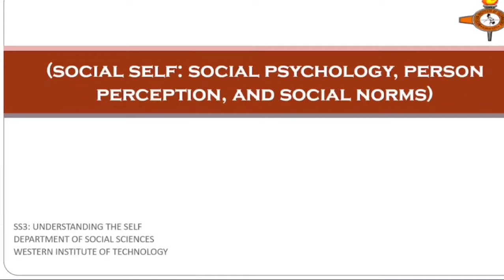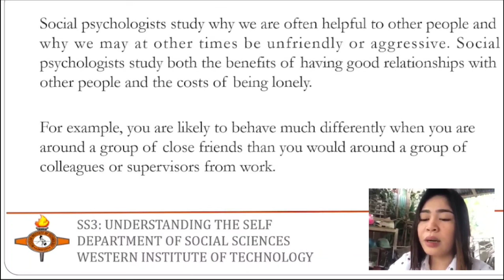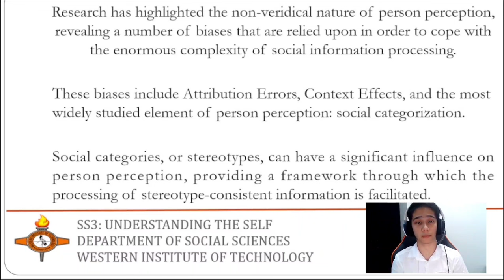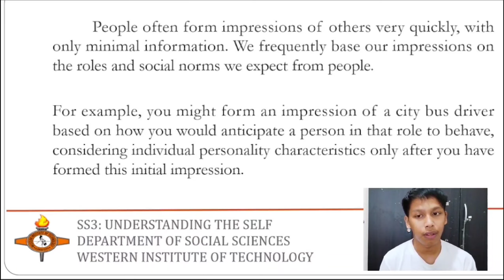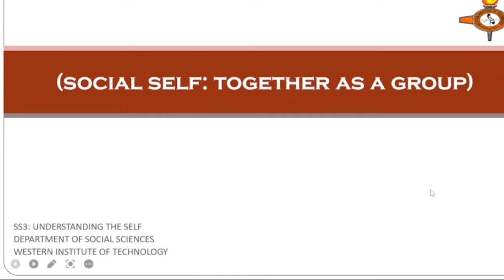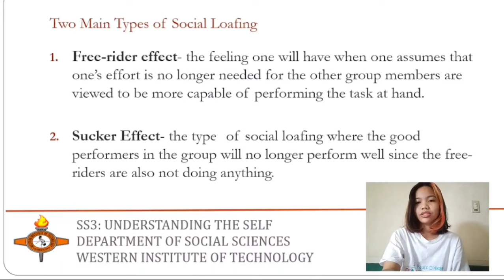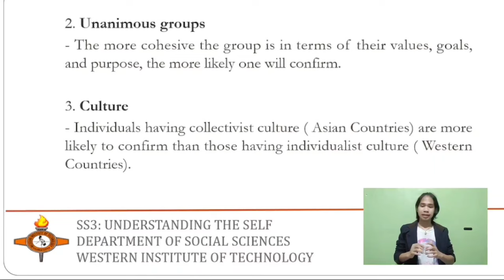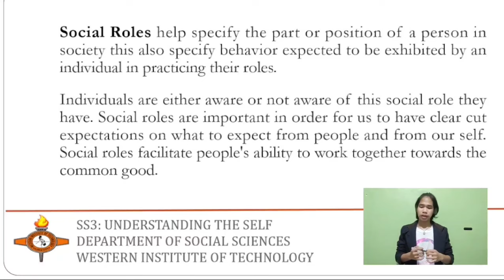Social Self: Social Psychology, Person Perception, Social Norms and Social Self: Together as a Group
SS3 (EP1) - Reporting (Group 2)